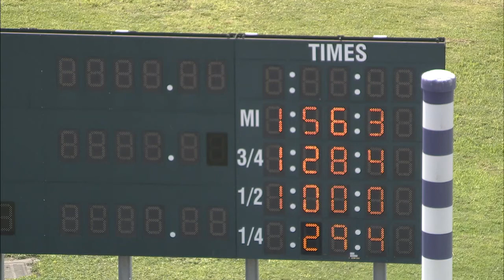HP 2022 JUN 07 QUAL 02